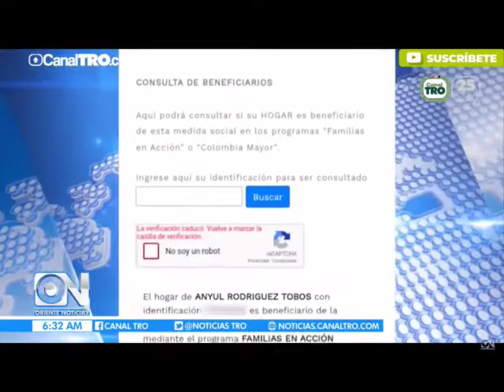DEVOLUCIÓN DEL IVALLEGA A MAS DEPARTAMENTOS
VÍA: ORIENTE NOTICIAS